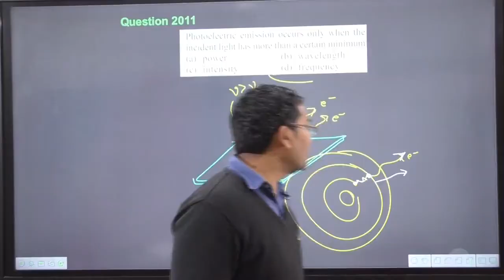In photoelectric emission process from a metal of work function 1.8 eV the kinetic energy of most